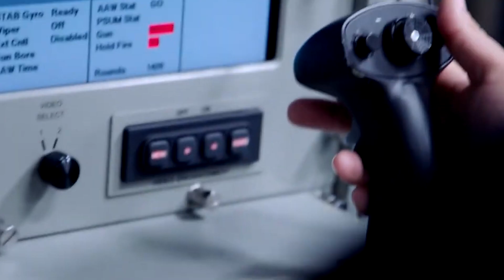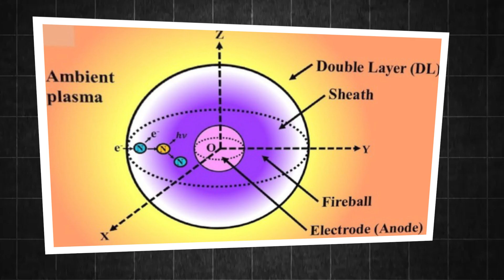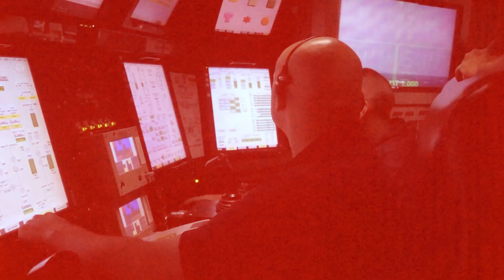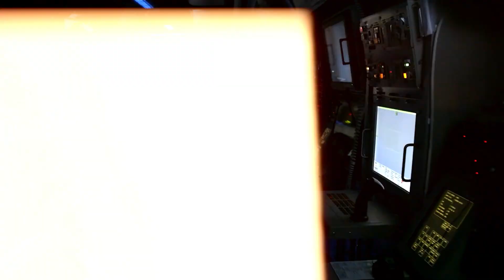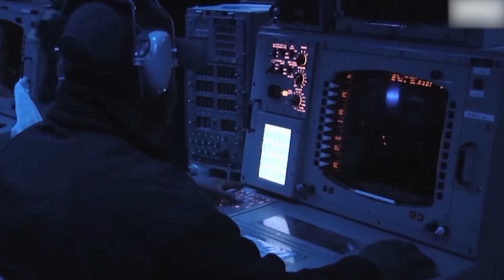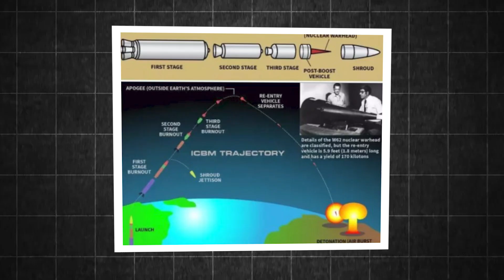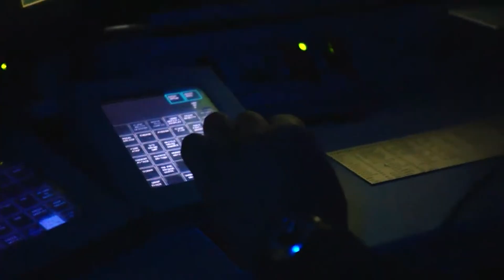US Navy Declared VICTORY— Seconds Later, Russia’s New Zircon Missile SHUT DOWN The Carrier Defense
The US Navy declared victory, but a phantom threat was already inbound. This is the breakdown of the most terrifying naval simulation in modern history: the moment Russia’s Zircon hypersonic missile bypassed the world’s most advanced carrier defense system.

We dive deep into the physics of Mach 9 speed, the plasma cloud that blinds the Aegis combat system, and the point of failure in the US Navy’s multi-layered shield (SM-6, CIWS). The Zircon is rewriting naval doctrine, and the US is racing to catch up with next-generation military technology like directed energy weapons.

Discover how velocity alone neutralized America's sea power and what the future of naval warfare will look like.

In this Military Air Documentary:

Why the Zircon missile is "unstoppable" at Mach 9.
The exact moment the US Navy's Aegis system fails to track the threat.
The new US countermeasures being developed to restore naval supremacy.
Don't miss our next feature on the F-35's new stealth capabilities.